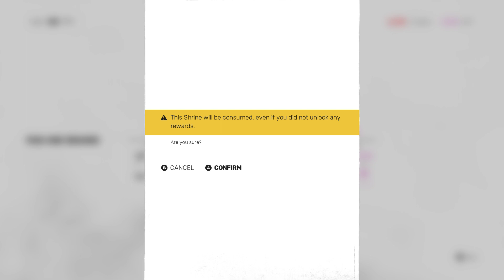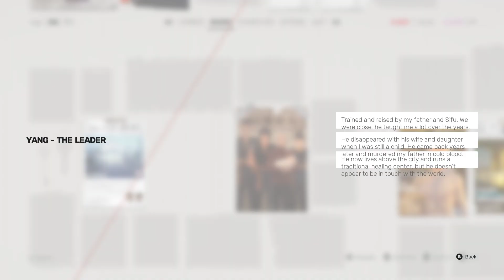SIFU Arenas DLC | Gameplay The Museum | Part 2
SIFU Arenas DLC The Museum

Whether you choose to play as a male or a female character, in Sifu, you will ponder that question on your path for revenge, hunting down your family’s assassins. One against all, you have no allies, countless enemies, and a mysterious amulet to bring you back to life every time you die.